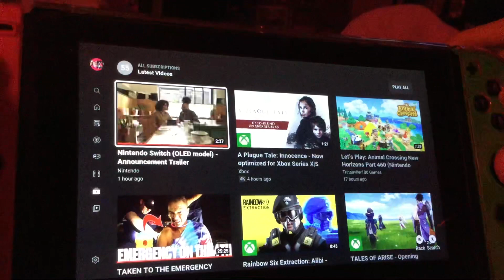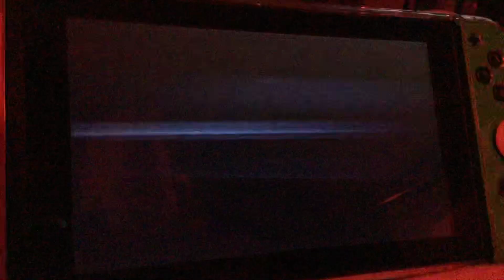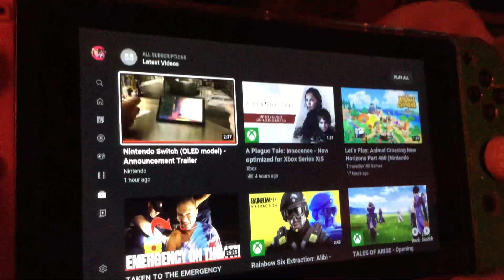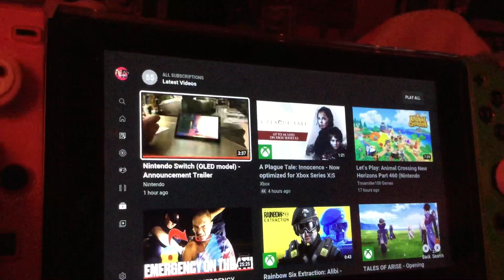Gaming Update Ep 141 Nintendo Switch (OLED Model) Reveal Reaction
Nintendo just revealed the Nintendo Switch with OLED Model that should be arriving on October 8th. This is going to be a great upgrade.